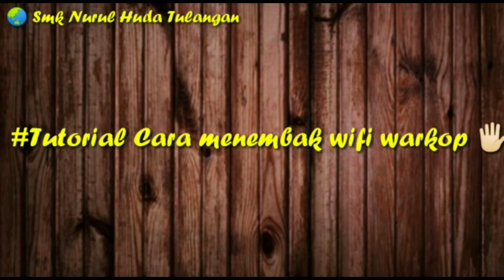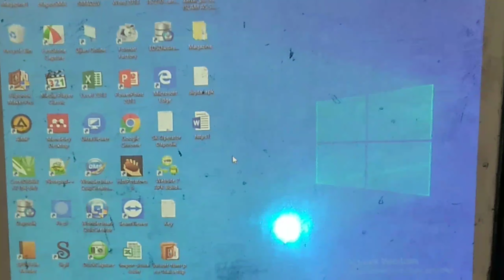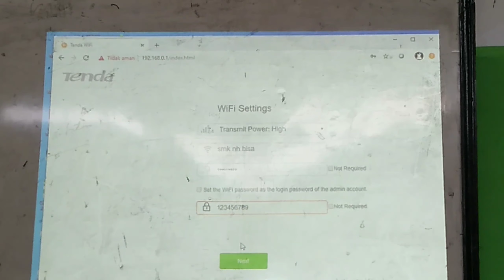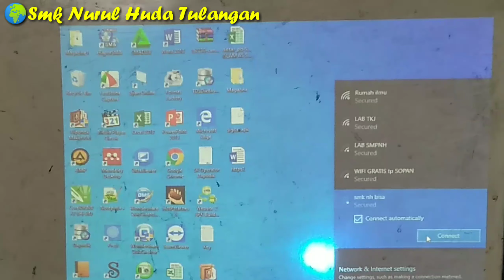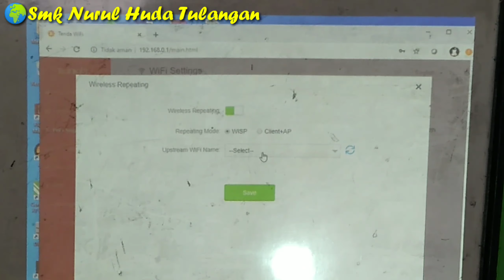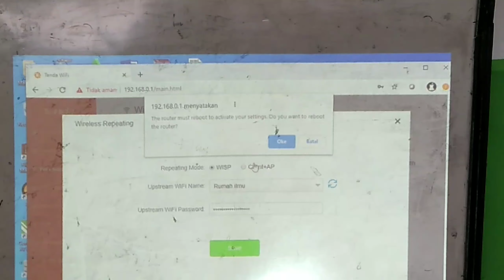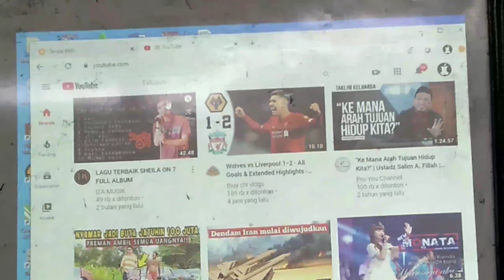TEMBAK WIFI TETANGGA/WARKOP Semudah Memasak Mie Instan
Siswa SMK Nurul Huda Tulangan belajar Access Point "Tenda AC 1200" dan "Tenda N301"